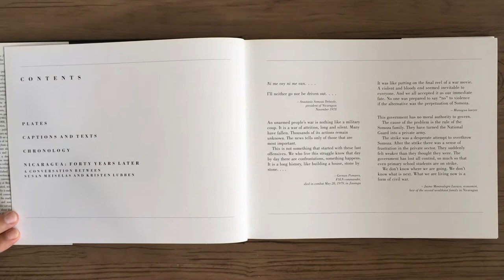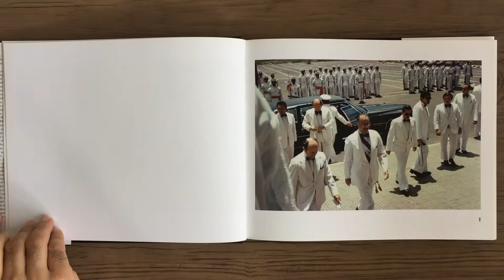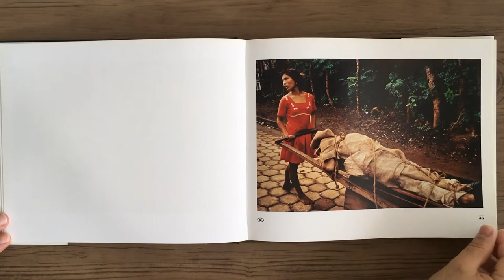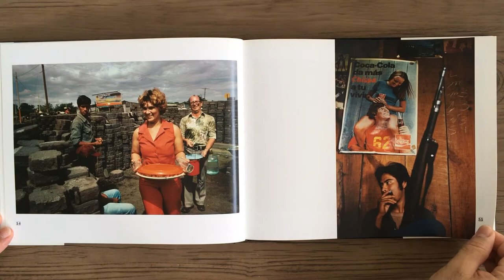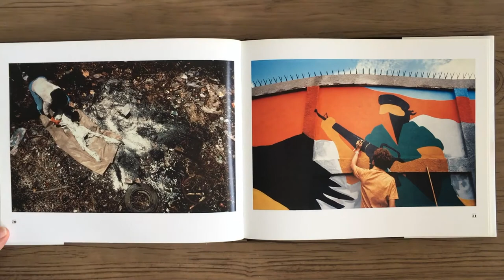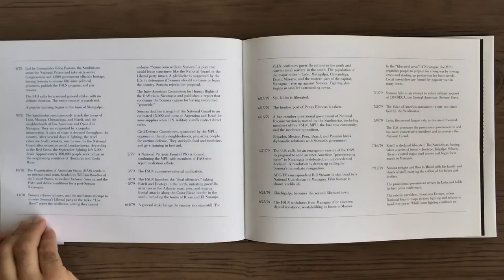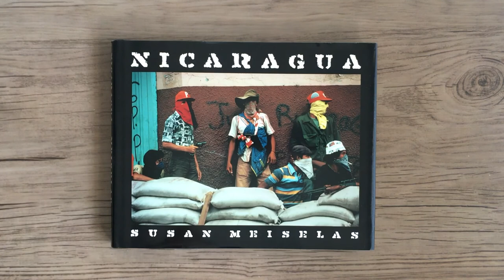SUSAN MEISELAS Nicaragua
SUSAN MEISELAS - Nicaragua 2ªed. - New York: Aperture, 2016.

Quando fui, foi uma experiência bastante estranha. A impressão geral que tive da Nicarágua foi que todos estavam esperando por alguma coisa. E estava esperando por algo que eles iriam fazer. Cada vez mais eu sentia que o tipo de foto que estava tirando talvez dava uma pequena pista sobre a textura de suas vidas, mas muito pouca. Passei seis semanas lá principalmente, porque tudo que eu podia sentir era que não estava fazendo nada que desse uma sensação do que de fato estava acontecendo lá. Não acontecendo no mundo dos eventos, mas acontecendo em termos de como as pessoas estavam se sentindo. E isso ainda me incomoda porque eu não sou um fotógrafo de guerra no sentido de que não fui lá para esse propósito. Estou realmente interessado em como as coisas acontecem e não apenas na superfície do que é.
Susan Meiselas

When I went it was quite a strange experience. The general impression I had from Nicaragua was that everybody was waiting for something. And it was waiting for something that they were going to do. Increasingly I felt that the kind of pictures I was taking gave maybe a small clue as to the texture of their lives, but very little. I spent six weeks there principally, because all I could feel was that I wasn’t doing anything that gave a feeling for what in fact was going on there. Not going on in the world of events, but going on in terms of how people were feeling. And that still plagues me because I am not a war photographer in the sense that I didn’t go there for that purpose. I’m really interested in how things come about and not just in the surface of what it is.
Susan Meiselas